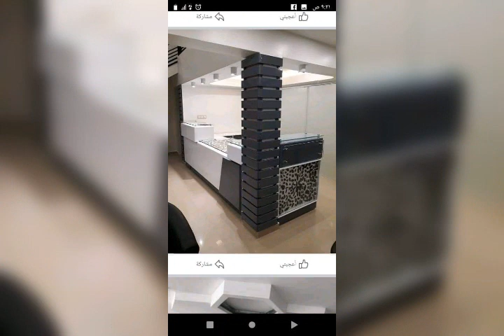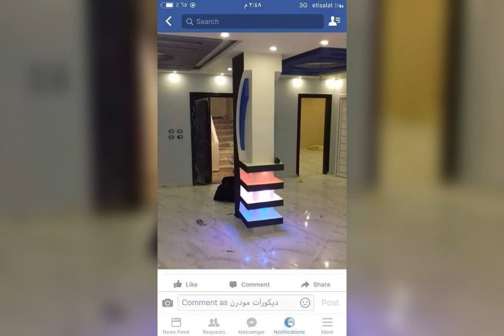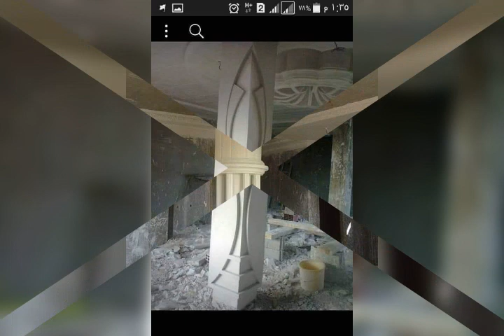صور الجبس الأعمدة الاسمنتي خرسانه سواري